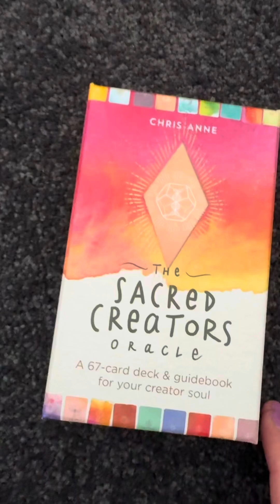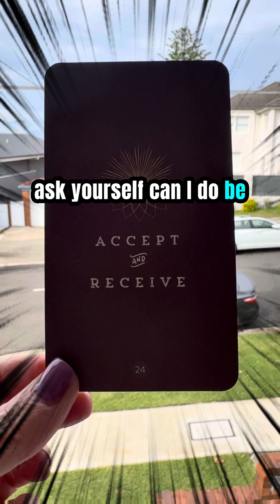The sacred creators oracle : accept & receive